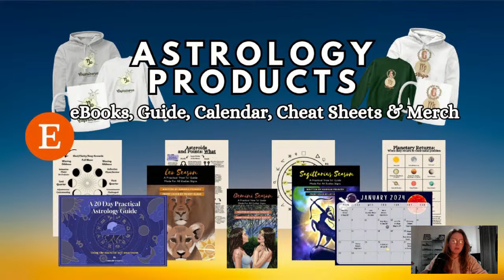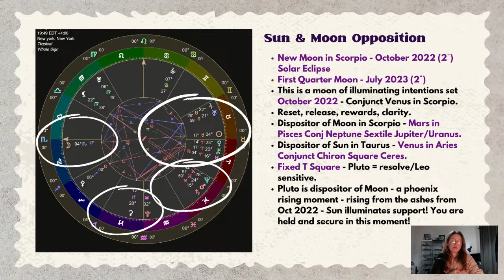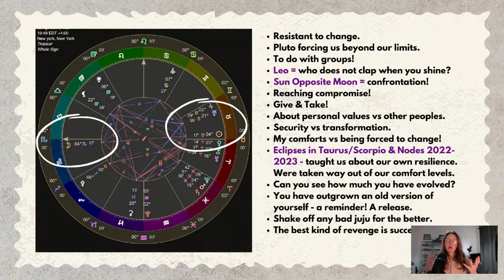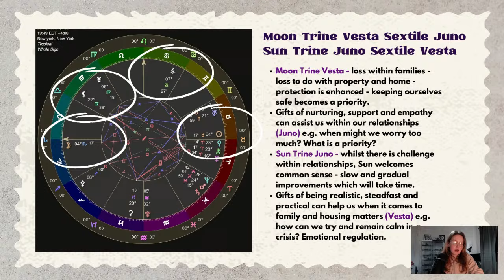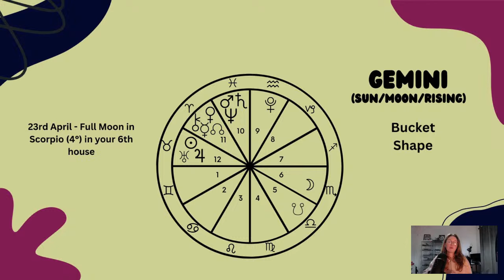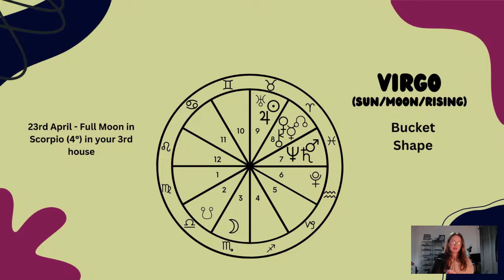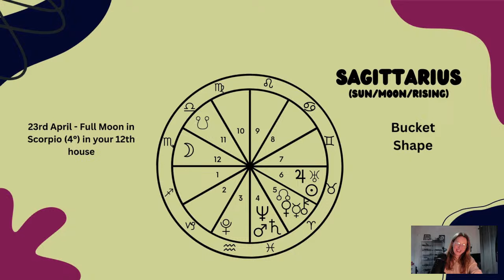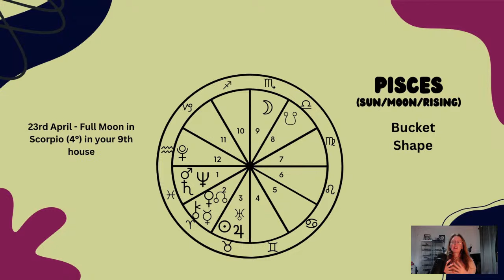Full Moon in Scorpio 2024! Horoscopes | All 12 Zodiac Signs | Hannah’s Elsewhere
Let’s chat about this Full Moon in Scorpio taking place on 23rd April 2024 💀

I hope you find this video to be helpful.

Hannah

My name is Hannah! I'm a Western Practical Astrologer from Northern Ireland. I want to use astrology as a practical tool, as a way to help you understand it, whilst also demonstrating how it can be applied it to your everyday life. That way we can learn together!